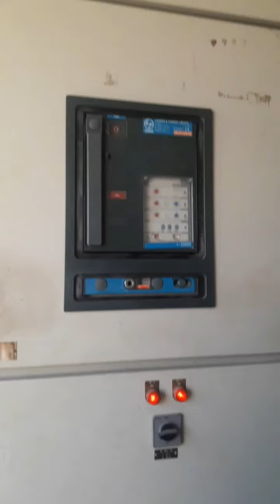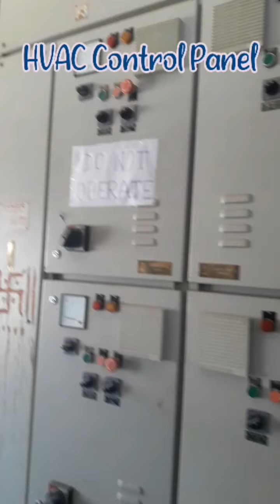Air Cooled Chiller, HVAV System of Civil Secretariat Itanagar.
HVAC(Heating, ventilation, and air conditioning)

An air-cooled chiller works by absorbing the heat from processed water. Once the water in the air handler system is used, it becomes warm and is sent back to the chiller. Heat is transferred away from the water using the chiller’s evaporator. Liquid refrigerant evaporates as it moves over the evaporator tube, creating a low-pressure gas. Next, the evaporated refrigerant travels to the compressor where the low-pressure gas is compressed into a high-pressure gas. The gas then leaves and goes to the air-cooled condensers. While in the condenser, heat is removed from the chiller by being blown outside through fans on the side of the condenser. Because the heat is blown outside of the chiller, it is ideal to place the chiller outdoors or in a large indoor location that will not be affected by the excess heat. After the gas leaves the condenser, the refrigerant changes into a high-pressure liquid. The high-pressure liquid travels to the evaporator through the expansion valve. During this process, the refrigerant changes from a high-pressure liquid to a low-pressure liquid. Because an industrial chiller works on a continuous cycle, this low-pressure liquid is then transferred back to the evaporator where the whole cycle will repeat itself.